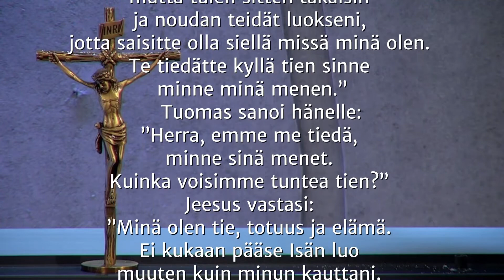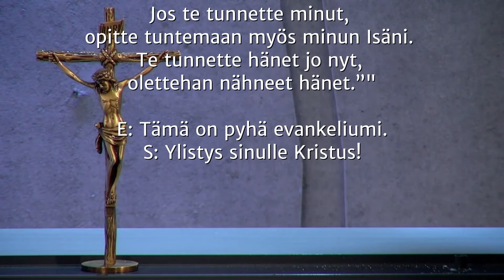2021-04-25 Jumalan kansan koti-ikävä - saarna Ville Auvinen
Ville Auvisen saarna "Jumalan kansan koti-ikävä" 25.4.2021 Helsingin Luther-kirkon sanajumalanpalveluksessa

SAARNATEKSTI Joh. 14:1–7
"Jeesus sanoi opetuslapsilleen:
    ”Älköön sydämenne olko levoton. Uskokaa Jumalaan ja uskokaa minuun. Minun Isäni kodissa on monta huonetta - enhän minä muuten sanoisi, että menen valmistamaan teille asuinsijan. Minä menen valmistamaan teille sijaa mutta tulen sitten takaisin ja noudan teidät luokseni, jotta saisitte olla siellä missä minä olen. Te tiedätte kyllä tien sinne minne minä menen.”
    Tuomas sanoi hänelle: ”Herra, emme me tiedä, minne sinä menet. Kuinka voisimme tuntea tien?” Jeesus vastasi: ”Minä olen tie, totuus ja elämä. Ei kukaan pääse Isän luo muuten kuin minun kauttani. Jos te tunnette minut, opitte tuntemaan myös minun Isäni. Te tunnette hänet jo nyt, olettehan nähneet hänet.””

Toimintamme on vapaaehtoisen kannatuksen varassa.
Tue työtämme:
MobilePay: 67 169

Luther-kirkon työn tukeminen suoraan tilille: Tili: FI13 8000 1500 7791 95 Saaja: Sley Viitenumero: 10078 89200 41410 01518

Keräyslupa: Poliisihallituksen 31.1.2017 myöntämän rahankeräysluvan RA/2017/100 mukaisesti Suomen Luterilainen Evankeliumiyhdistys ry voi kerätä varoja 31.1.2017–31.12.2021 koko Suomen alueella Ahvenanmaata lukuun ottamatta.

Tilaa viikkoinfo: lutherkirkko.fi/viikkoinfo